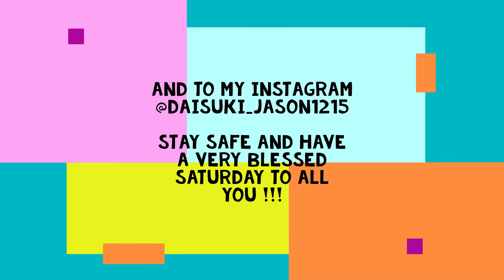Never The Strangers - Bago Mahuli Ang Lahat (BASS COVER Special Edit)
Sorry for the mistake at the beginning of the intro !!!

NOTE: I WOULD NOT GOING TO TOLERATE ANY KIND OF NEGATIVE COMMENTS IN ANY VIDEO WITHIN THIS CHANNEL SO PLEASE BE RESPECTFUL.

ANY NEGATIVE OR FOUL COMMENTS WILL BE DELETED IMMEDIATELY !!!

(Audio from my PC and bass plugged into an audio interface)